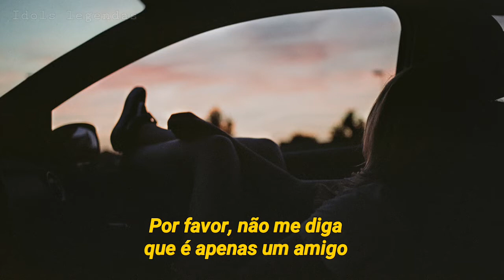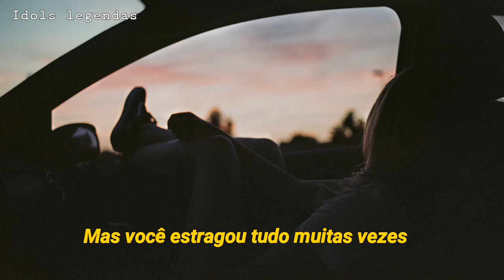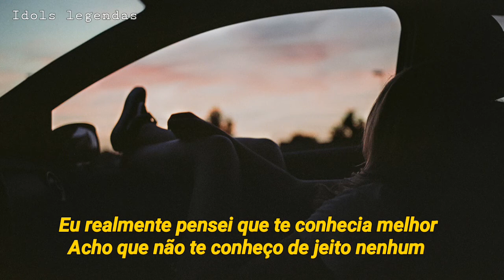Shawn Mendes - Satisfied II TRADUÇÃO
There is no intent to infringe authority rights.
And dear artist, if there is any discomfort with the content, contact, grateful.